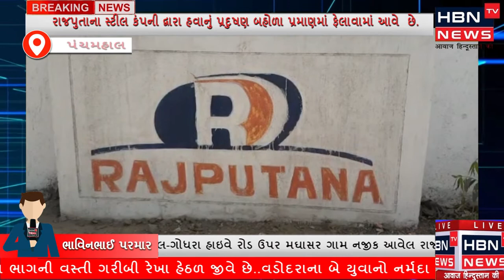રાજપુતાના સ્ટીલ કંપની દ્વારા ક્ષારયુક્ત ધુમાડો હવામાં છોડતાં સ્થાનિક લોકો પરેશાન.